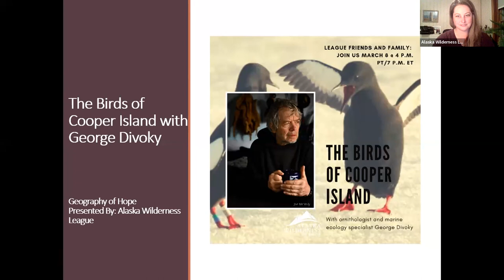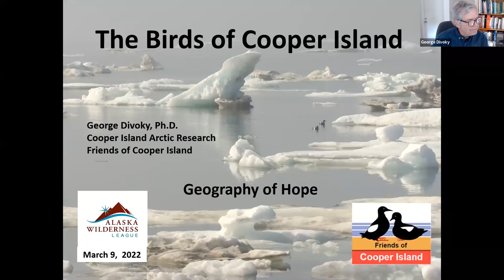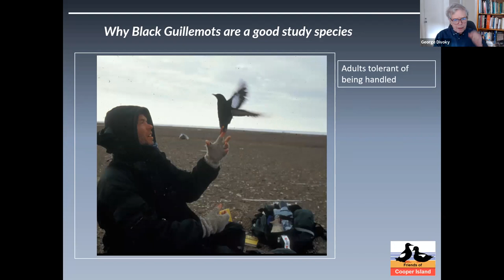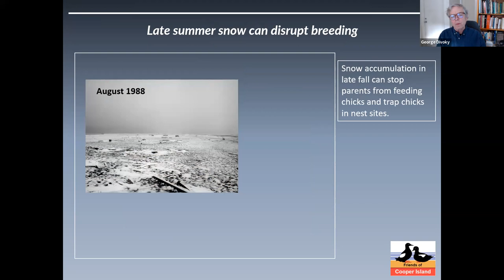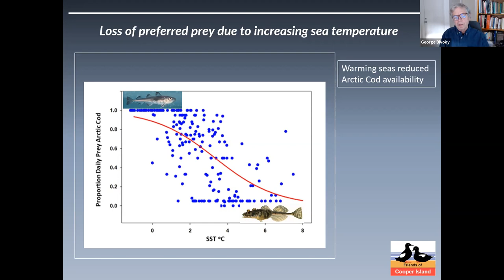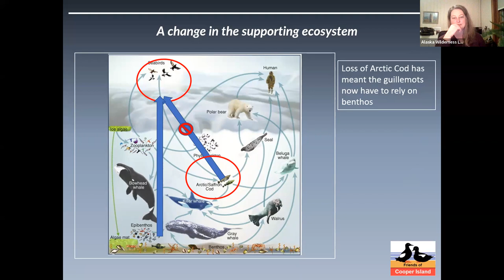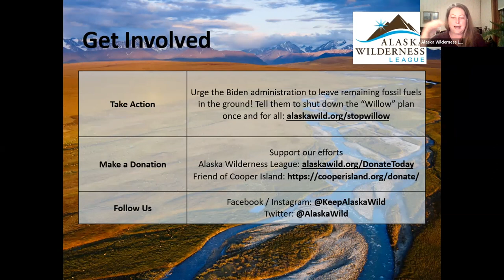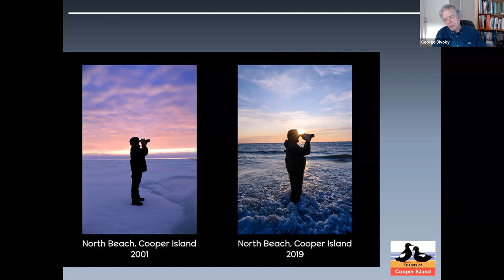The Birds of Cooper Island, with George Divoky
Join us for a chat with ornithologist George Divoky. In 1972, George found a colony of Black Guillemots on Cooper Island, a barrier island in the Alaskan Beaufort Sea and began an ongoing long-term study of the colony in 1975. His nearly half-century of summers camping on the island have allowed him to witness major changes to a rapidly disappearing ecosystem. Join us to learn more about this fascinating project and how educators around the world have been inspired to share George’s learnings to encourage action on climate.

George Divoky has studied Alaskan seabirds since 1970 when, as a Research Associate at the Smithsonian Institution, he participated in a three-year census of marine birds and mammals in response to the discovery of oil at Prudhoe Bay. In 1975 he began a study of Mandt's Black Guillemots, an ice-obligate seabird, on Cooper Island, 35 km east of Point Barrow, Alaska. The study, now 47 years in duration, is the longest continuous seabird study in the Arctic and its findings on the consequences of decadal-scale reductions in snow and sea ice to seabird demographics and breeding provide some of the best examples of the long-term biological consequences of climate change.

Divoky has worked for federal and state agencies on a range of Alaskan seabird management and conservation issues including the Alaska Native Land Claims Settlement Act, oil and gas exploration of the outer continental shelf, and oil spill damage assessment and restoration. He is currently Director of Cooper Island Arctic Research, funded by the Seattle-based nonprofit, Friends of Cooper Island.

Divoky's research on the Black Guillemots of Cooper Island was featured in a cover story in the New York Times Magazine entitled “George Divoky's Planet,” in the PBS's Scientific American Frontiers program “Hot Times in Alaska” with Alan Alda, and on ABC Nightly News and Nightline. He has appeared on The Late Show with David Letterman, and has been interviewed on NPR's Talk of the Nation, On Point and Science Friday. His research and experiences on Cooper Island were featured in a play about climate change, Greenland, staged by the Royal National Theatre in London in 2011.

Divoky was born and raised in Cleveland, Ohio, has Bachelor's and Master's degrees from Michigan State University and a doctorate from the University of Alaska Fairbanks.